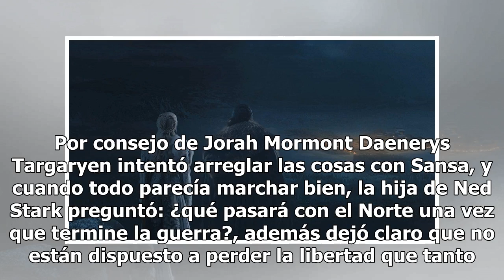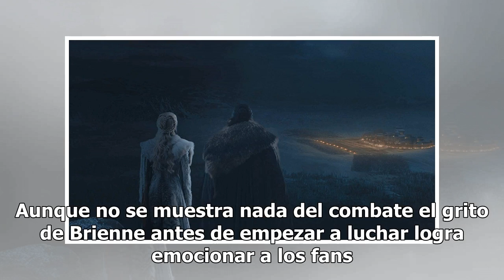"Game of Thrones" ONLINE EN VIVO 8x03 por HBO: ¿cómo y a qué hora ver episodio 3 de la temporada 8?